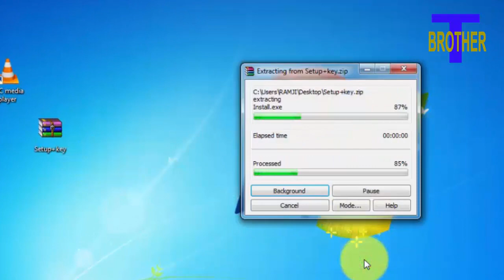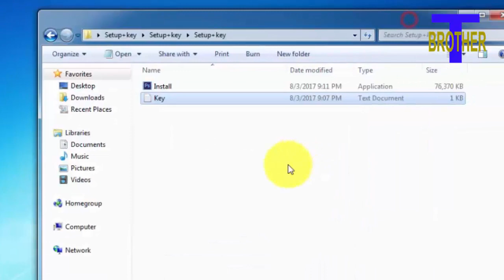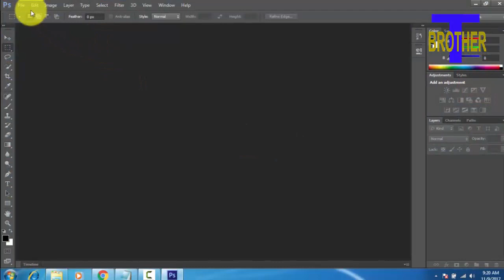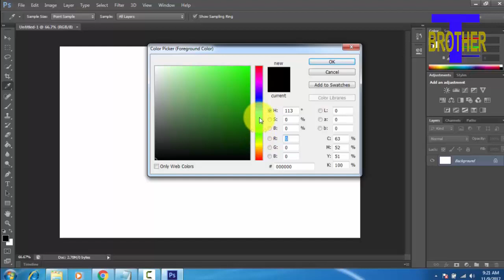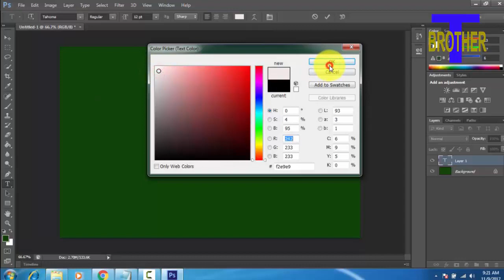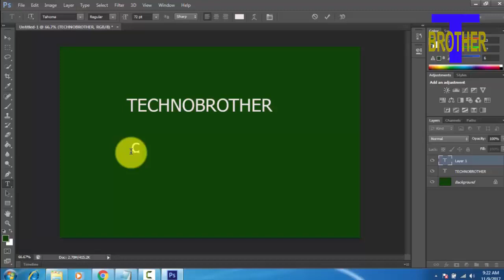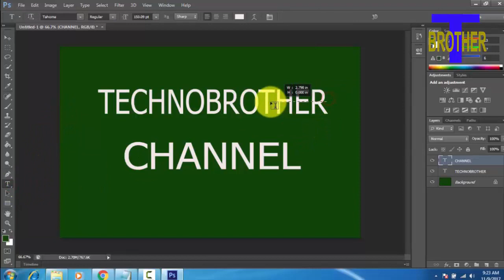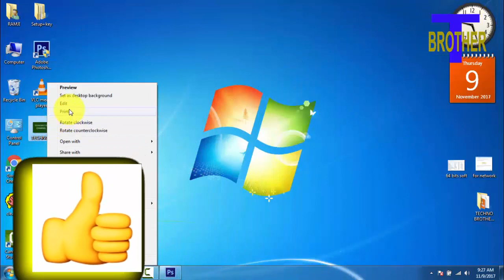How To Install Adobe Photoshop CS6 - How To Download And Install Free Adobe Photoshop CS6 I(Hindi)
How To Install Adobe Photoshop CS6 - How To Download And Install Free Adobe Photoshop CS6 In Hindi

How to install Adobe Photoshop CS6,become easy to you when you seeing this video.In this videos we are going to see how to install adobe phtoshop cs6.I am going to use a key for install adobe photoshop cs6.Many people use this soft (adobe photoshop cs6).I also give a link for downloading adobe photoshop cs6 with key.Please see full video start to end,hope this video ,help to install adobe photoshop cs6.

Video Title:How To Install Adobe Photoshop CS6 - How To Download And Install Free Adobe Photoshop CS6 In Hindi & Urdu

#2.How To Create Youtube Channel Art By Photoshop CS6 || Make Youtube Channel Banner By Photoshop CS6 ||

#5.How To Change The cPanel Password and PREFERENCES Setting  || Change Your cPanel Password In Hindi & Urdu

#6.How To Covert Audio To Text In Chrome || Convert Speech To Text Using Chrome In Hindi & Urdu ||

#7.How To Download Sony Vega Pro 15 For Lifetime In Hindi & Urdu || Sony Vegas Pro 15 + Crack For Free

#8.HOW TO GROUP AND UNGROUP VIDEO AND AUDIO IN SONY VEGA PRO 15 IN HINDI & URDU ||

#10.The BEST Render Settings In Vegas Pro 15 In Hindi & Urdu || Render Setting In Sony Vegas  Pro||

#12.How To Add Rain Effect In Any Video In Sony Vegas Pro 15 In Hindi & Urdu || Rain Effect Tutorial | |

#13.Scrolling Text Effect In Sony Vegas Pro 15 || How To Add Scrolling Text In Any Video||

#15.4K Video Downloader V 4.2 + Crack + Life Time License Key In 2017 || Install 4k Downloader Free||

Searches Coming from:

#1.how to install adobe photoshop cs6
#2.how to download and install adobe photoshop cs6
#3.download and install adobe photoshop cs6
#4.how to install photoshop cs6 for free
#5.how to download and install adobe photoshop cs6 for free on window - full 100%
#6.to download and install adobe photoshop
#7.how to install photoshop cs6 in windows 10
#8.installing adobe photoshop cs6 x64 on windows 7
#9.how to download photoshop free full version
#10.how to install adobe photoshop cs6 in windows 7
#11.how to install adobe photoshop cs6 32 bit
#12.how to install adobe photoshop cs6 in windows 10